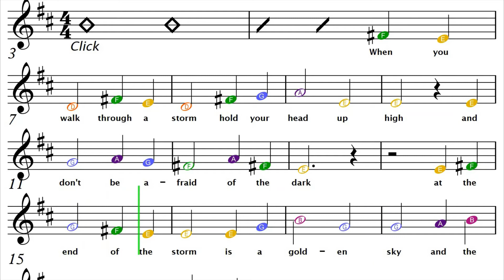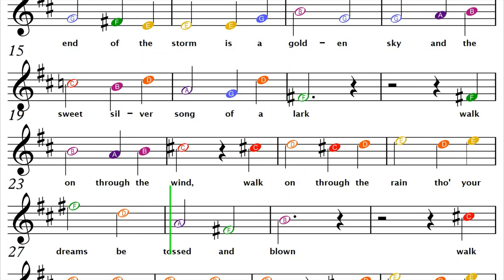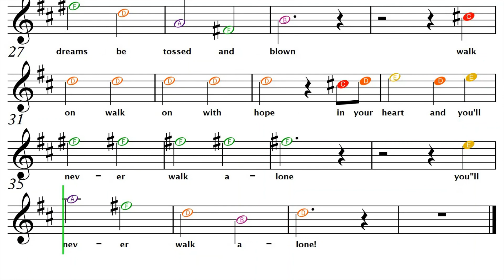How to Play You'll Never Walk Alone on Violin | Easy Beginner Sheet Music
Chapters:
0:00 with Violin
2:12 Play Along